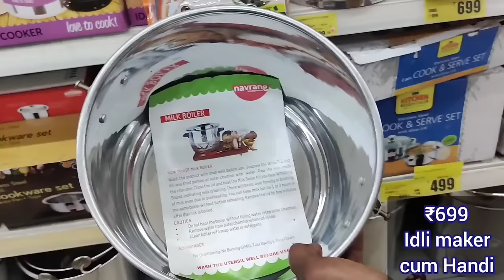DMart SPAR Hypermarket latest offers, cheapest kitchen-ware, cookware, household items, organisers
Address
Spar Hypermarket

Dmart
dmart
Dmart latest tour
Dmart organisers
Dmart kitchen products
Dmart haul
dmart tour
dmart stationary
dmart glass
dmart clothing
dmart cheap offers
best offers
kitchen organization
cheap kitchen products
cheap organisers
Reliance Smart
latest haul
dmart ceramic
Super 99
Market 99
Reliance fresh
Latest offers
Super markets
latest kitchen
space saving containers
storage baskets
kitchen gadgets
shopping vlog
Kitchen gadgets
kitchen storage containers
baskets
crockery
online shopping
flipkart
alibaba
Amazon latest kitchen
unique kitchen-ware
smart organisers
Smart kitchen products
home centre
home center
Amazon sale
Spar kitchen
Spar organisers
Spar stainless steel products
Spar offers